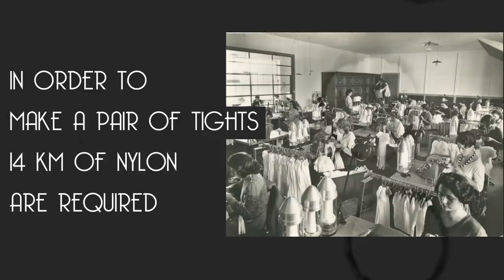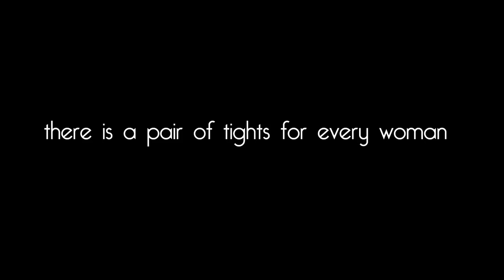Revolutionary Fashion: The Story Of Tights!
The struggle for women's independence goes hand in hand with the history of some of the clothes that we all wear every day, but that, in the past, have greatly facilitated both women's activities and the emancipation process. Among these, the tights have played a vital role in this process; here are the secrets of the garment that revolutionized fashion. And women!

Song: "It Must be somebodys birthday"
cc3.0